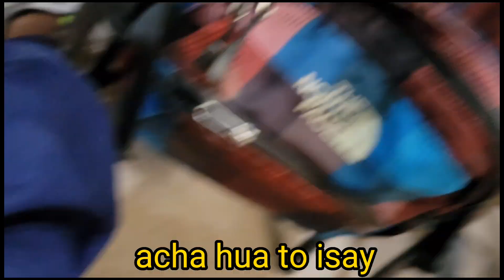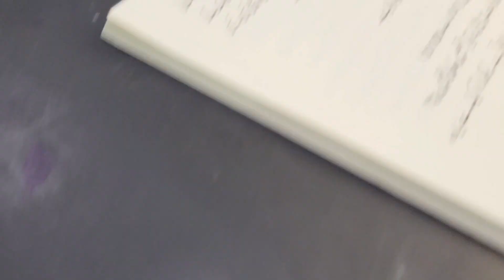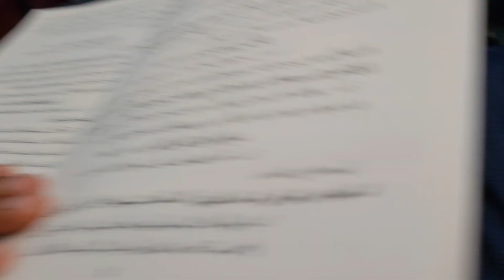Our Monday routine 🙃 | We visited Degree clg | Eat some snacks 😋